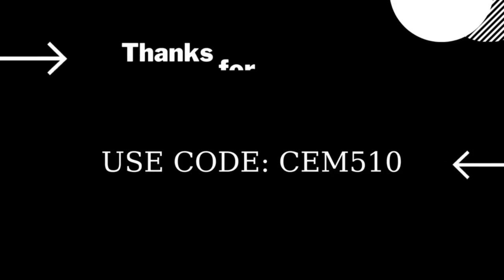Raise Heat Level Fortnite Most Wanted Quests